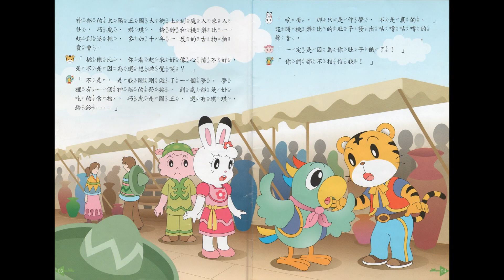小朋友說故事---太陽王國的寶藏_第一集.mpg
可愛的小朋友說故事